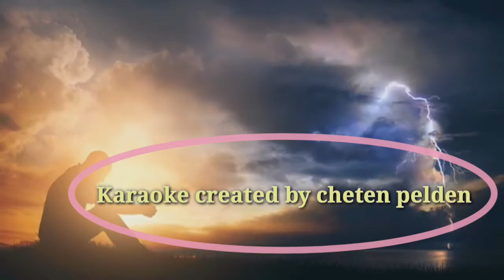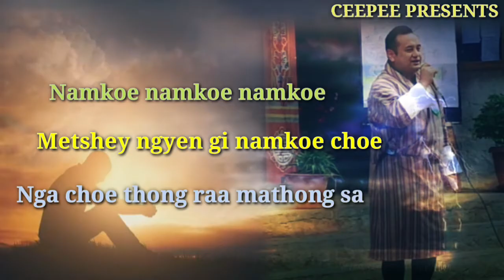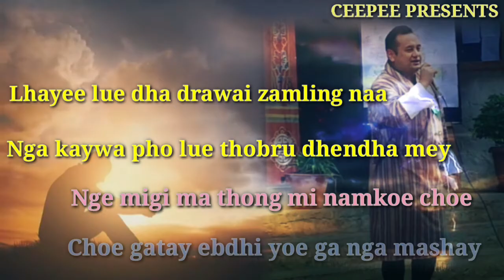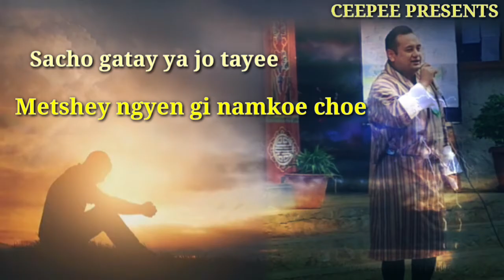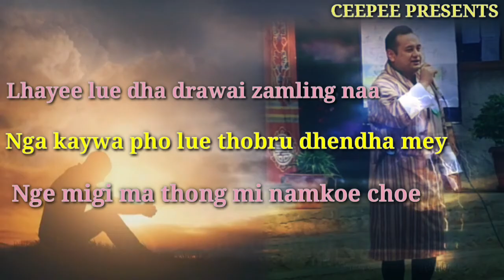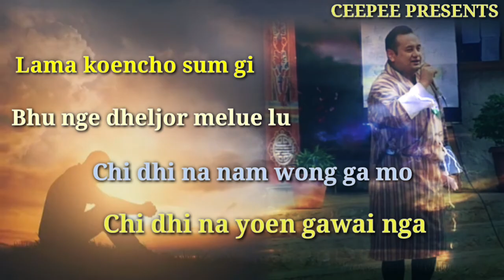Namkoe namkoe by Toeb Kinley Tshering